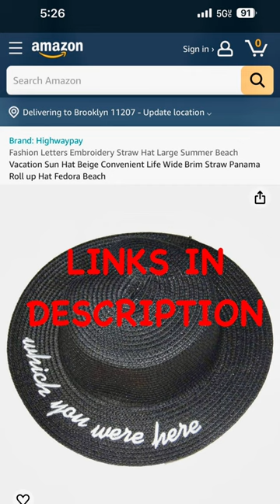2024 Crazy Moment crazy funny Most watched short videos of 2024 Is this Yummy?😱🤣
- Tibetan Meditation Shawl 100% Yak Wool Handloom

Car Cleaning Gel for Car Cleaning Putty Car Putty Car Interior Cleaner Car Slime Auto Detail Tools Car Cleaning Supplies Car Accessories Valentines Day Gifts for Him Stocking Stuffers Pink
Giant Valentine Heart Pillow 42 Inches I Love You Valentines Day Gift, Very Soft Huge and Life Sized
Original 14-Inch Andreina Pink Monarch Butterfly with White Sparkle Belly - Large Ultrasoft Official Jazwares Plush
Pillow Pets Elmo Sleeptime Lite - Sesame Street Plush,Red,
Sesame Street Plush Stuffed Red Elmo Pillow Buddy - Super Soft Polyester Microfiber, 20” Inches
2 Piece Velvet Valentine's Day Black Pillow Covers Gold Decorative Heart Pillows Cases Kisses Couple Cushions Covers (Golden Heart Kiss) (Color : Golden Heart)
3PCS Valentine's Day Pillows Decorative Heart Shaped Pillows Hot Pink Lip Shape Throw Pillows Cute Plush Cushion Case Decoration for Home Sofa Living Bedroom Girls Friends Children Gift
Heart Pillow Faux Fur Heart Shaped Pillow Valentine's Day Red Love Heart Shaped Throw Pillows Conquette Fluffy Cushion (Red,
35cm Rainbow Heart Shaped Throw Pillow Plush Rainbow Pillow for Home Store Dining Room Sofa Cushion Bedroom Car Decor Valentines Day Gift
Red Heart Pillow, 3D Fluffy Red Throw Pillow, 17.8x12 Inch Cute Plush Soft Emoji Throw Pillows for Couch Bed Living Room Valentine's Day Gift
Valentines Stuffed Animal Bulk
Valentine's Day Heart Shaped Garland with Lights - Front Door Hanging Heart Love Garland Wall Hanging Sign for Valentine Wedding Party Supplies Red with Colored LED Lights
Friends - 12-inch Plush Valentine’s Bouquet - 9 Plush Included - Officially Licensed Sanrio Product from Jazwares
Women's Harem Pants Bohemian Clothes Boho Yoga Hippie Pants Smocked Waist Plus Size Pants Baggy One Size Hippie Yoga Gypsy Palazzo Trousers
Highwaypay Thicken Down Cotton Warm Pants Womens Loose Fit Capri, Bohemian Easy Wear, 60s Clothes
Giant Teddy Bear Stuffed Animals, Big Pink Teddy Bear Plush, Cuddly Soft Large Stuffed Bears for Kids, Girlfriend, Baby Shower
Highwaypay Elephant Design Shawl Pashmina Scarf Wrap Stole Throw Long Large Scarf Sarong Shawl Yoga Boho Indian Gypsy Hippie Floral Paisley Print

This is the people's Music Videos US State Attractions channel! The most honest channel on YouTube. I'm here to share my knowledge with you!
HIGHWAYPAY AMAZON STORE